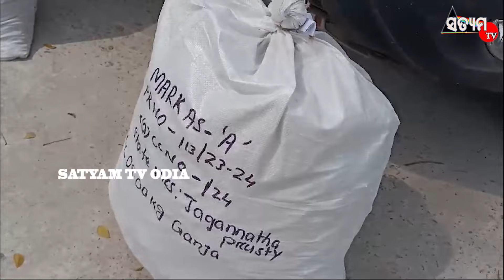ରାଇସୁଙ୍ଗୁଡ଼ା ପଞ୍ଚାୟତ ର ସିମଲପଡା ଓ ବରଦୋ ଅଞ୍ଚଳରୁ ମୋଟ ୩୮ କିଲୋ ଚୋରା ଗଞ୍ଚେଇ ସହ ଏକ କାରକୁ ଜବତ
କୌଣସି ସୂତ୍ରରୁ ସୂଚନାପାଇ କଟକ ଜିଲ୍ଲା ସାଲେପୁର ଓ ନିଶ୍ଚିନ୍ତକୋଇଲି ଅବକାରୀ ବିଭାଗର ଦୁଇଟି ଟିମ୍ର ମିଳିତ ଚଢାଉ। ଚଢ଼ାଉ ଚାଲିଥିବା ବେଳେ ରାଇସୁଙ୍ଗୁଡ଼ା ପଞ୍ଚାୟତ ର ସିମଲପଡା ଓ ବରଦୋ ଅଞ୍ଚଳରୁ ମୋଟ ୩୮ କିଲୋ ଚୋରା ଗଞ୍ଚେଇ ସହ ଏକ କାରକୁ ଜବତ କରିବା ସହ ଦୁଇ ଜଣଙ୍କୁ ଗିରଫ କରିଛି ଅବକାରୀ ବିଭାଗ। ଗିରଫ ଅଭିଯୁକ୍ତ ହେଲେ ସମ୍ବଲପୁର ରେଢ଼ାଖୋଲ ଅଞ୍ଚଳର ପ୍ରମୋଦ କୁମାର ସାହୁ ଓ ତାର ଜଣେ ସହଯୋଗୀକୁ ମଧ୍ୟ ଗିରଫ କରିଛି । ଫୁଲବାଣୀରୁ ଚୋରା ଗଞ୍ଜେଇ ଆଣୁଥିବାବେଳେ ସେମାନଙ୍କୁ ନିଶ୍ଚିନ୍ତକୋଇଲି ଓ ସାଲେପୁର ଅବକାରୀ ବିଭାଗ ରାଇସୁଙ୍ଗୁଡ଼ା ସିମଲପଡା ଓ ବରଦୋ ଅଞ୍ଚଳରୁ ଗିରଫକରିଥିବା ନେଇ ସୂଚନା ଦେଇଛନ୍ତି ସାଲେପୁର ଅବକାରୀ ଅଧିକାରୀ ବିଜୟ ଭୂଷଣ ନାୟକ।